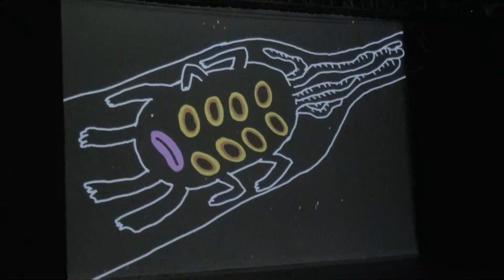Estudiantes de Pérez Zeledón disfrutan de la obra Erase una vez Territorio del Teatro Nacional